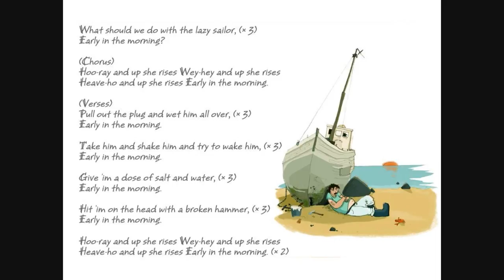What should we do wiht the lazy sailor ?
Enjoy English in 5e - What should we do wiht the lazy sailor ?